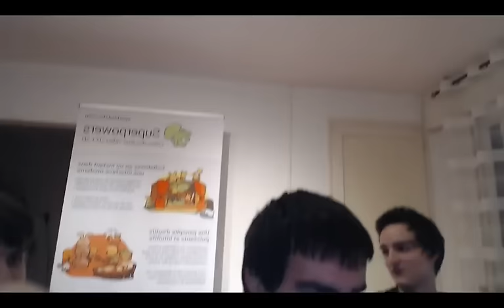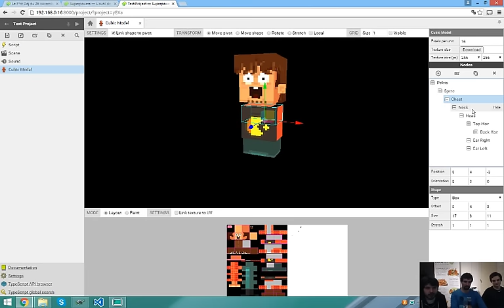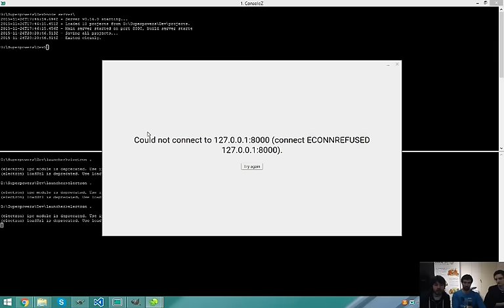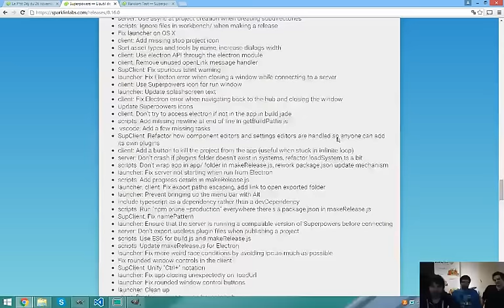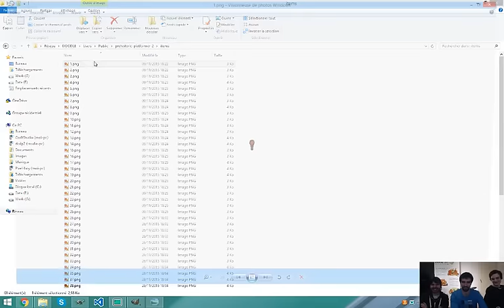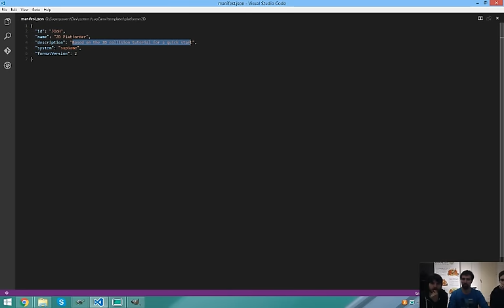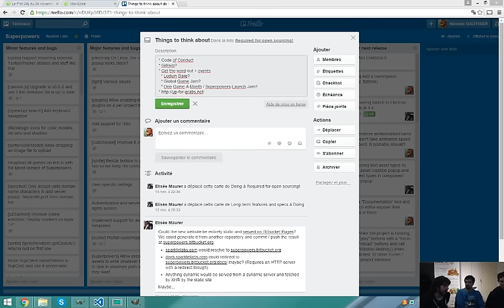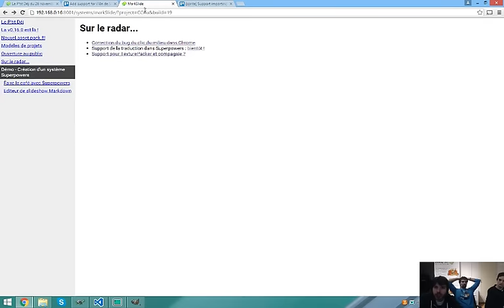[FR] Le P'tit Déj avec Sparklin Labs - 26 novembre 2015